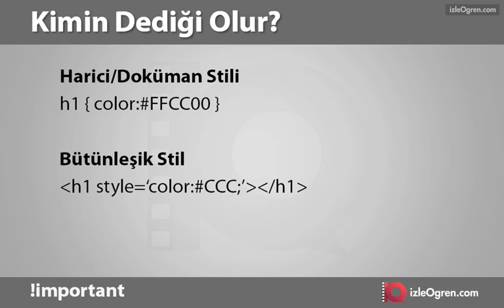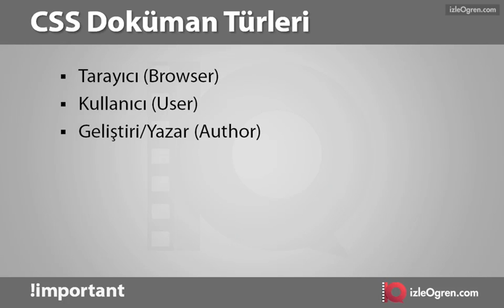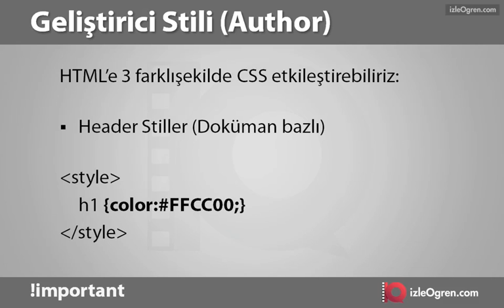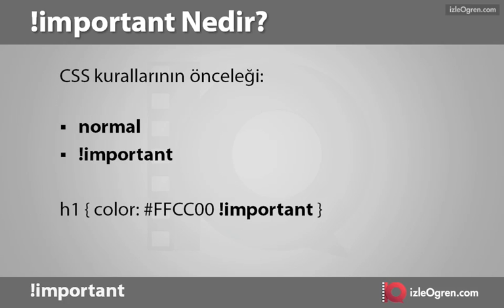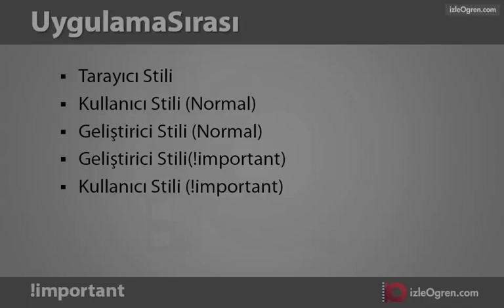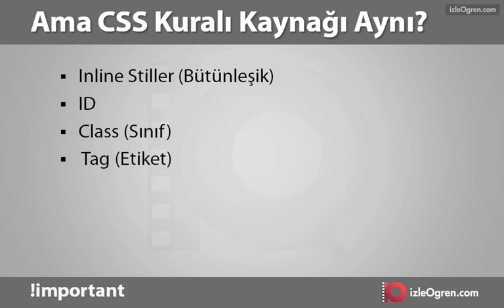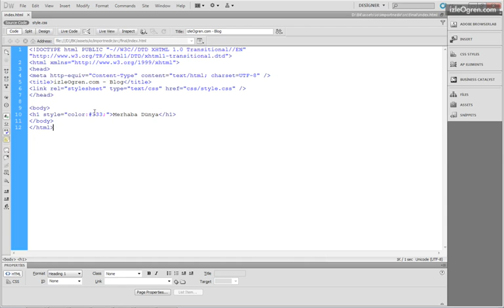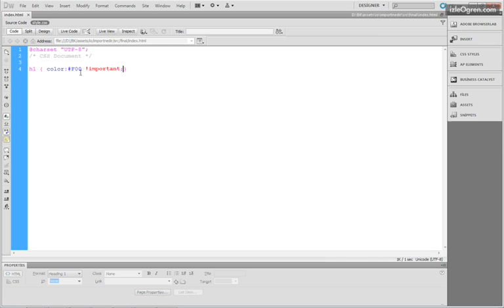CSS Eğitim: !important nedir Dersi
CSS kurallarının önem derecesini nasıl belirleriz? Adı üzerinde, önemli!